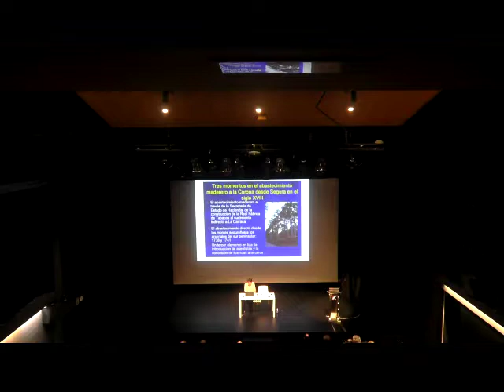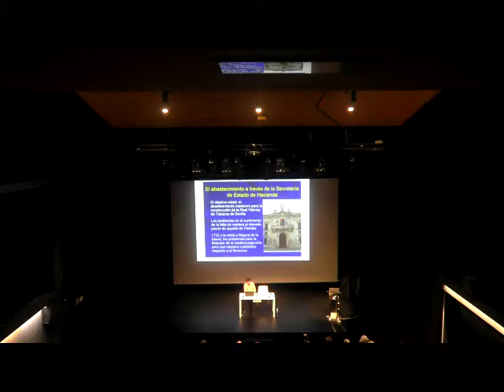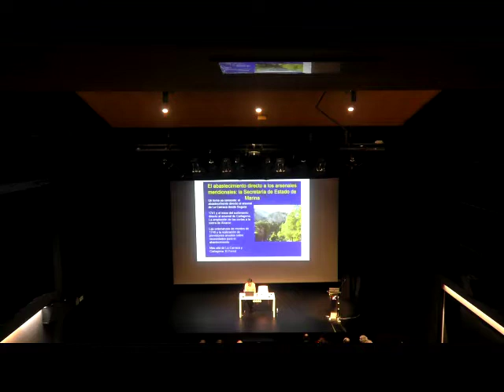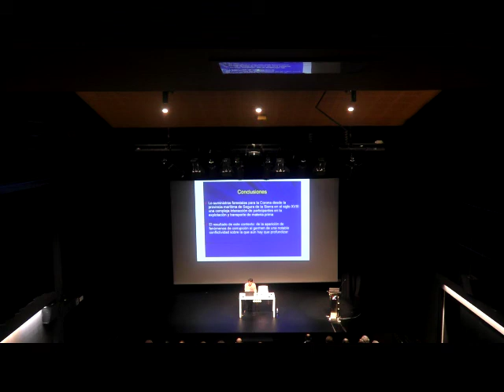04-MARIA AMPARO LOPEZ-"MADERAS PARA DOMINAR LOS MARES"/"ITSASOA MENDERATZEKO EGURRAK"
Ponencia de María Amparo López Arandia (Universidad de Extremadura): "Entre asentistas, el Real Negociado de Maderas y la Secretaría de Marina. Suministros forestales desde la provincia marítima de Segura de la Sierra".
Congreso Internacional "Maderas para dominar los mares. Políticas y suministros forestales para la Monarquía hispánica en los siglos XVI y XVIII". Pasaia (Gipuzkoa). 17/18 Mayo 2018
Congreso promovido por el Grupo de Investigación “País Vasco, Europa y América” y la Red Imperial, y cuenta con la ayuda del Vicerrectorado del campus de Gipuzkoa de la UPV/EHU, la Universidad de Navarra, el Museo Naval de San Sebastián, la Diputación Foral de Gipuzkoa, el Ayuntamiento de Pasaia y el Ministerio de Economía y Competitividad.

María Amparo López Arandiaren (Extremadurako Unibertsitatea) hitzaldia: “Hornitzaileen, Errege Egur Bulegoa eta Marina Idazkaritzaren artean. Baso hornikuntza Segura de la Sierra itsas-probintziatik”

Kongresua “Euskadi, Europa eta Amerika” Ikerketa-Taldeak eta Sare Inperialak sustatzen dute, eta laguntzaileen artean erakunde hauek daude: EHUko Gipuzkoako Campuseko Errektoreordetza, Nafarroako Unibertsitatea, Donostiako Untzi Museoa, Gipuzkoako Foru Aldundia, Pasaiako Udala eta Ekonomia eta Lehiakortasun Ministerioa.